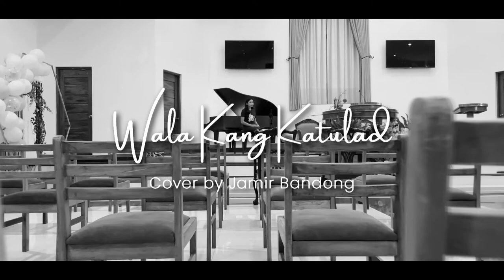Wala Kang Katulad (Cover) | ODBC Youth SHINE Ministry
A cover by Jamir Bandong of ODBC Youth.

Weekly live stream schedules:
- ODBC SHINE Ministry every Saturday at 10AM (Philippine Standard Time)
- ODBC Sunday Services, 10AM (Philippine Standard Time)